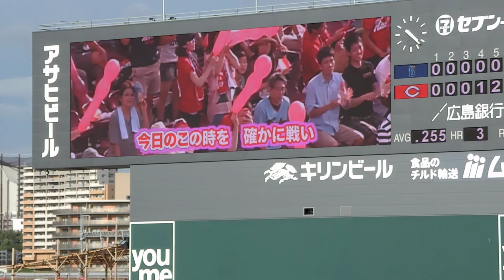広島の応援 7回裏 風船